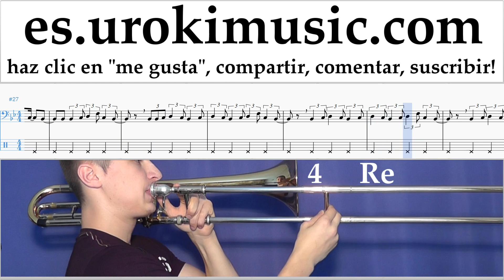Como Tocar Trombón Lukas Graham - 7 Years Tablatura Parte#2 um-i927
Como Tocar Trombón Lukas Graham - 7 Years Tablatura Parte # 2 um-i927 Por favor escriba en los comentarios, ¿cómo hacer que las lecciones sean más útiles para usted?